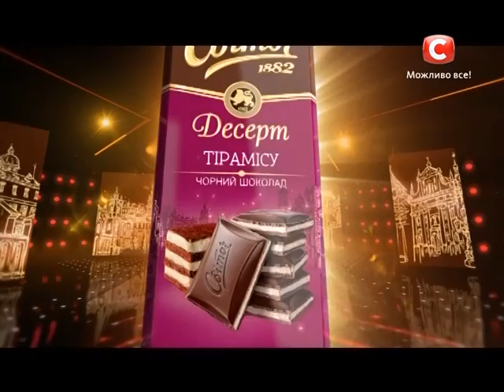Кирилл Каплуновский - Avoir Une Fille - Х-фактор 5 - Шестой прямой эфир - 13.12.2014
исполняет песню   "  " Шестой прямой эфир Х-фактора 5. ↓Больше интересных ссылок ниже!↓
  singing   "  ", The X-factor 5.